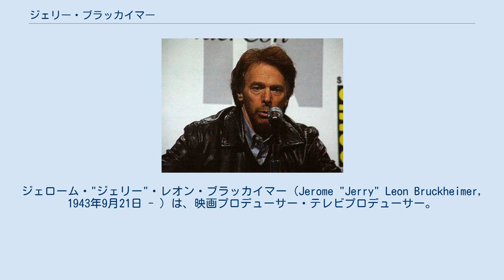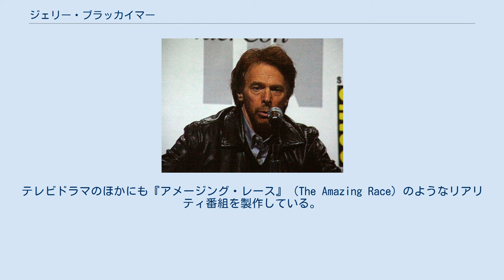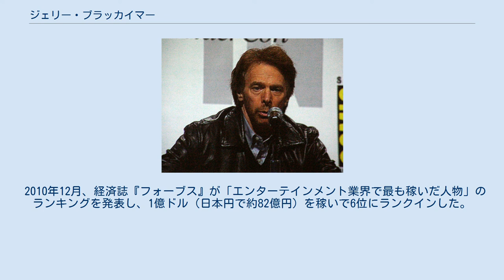ジェリー・ブラッカイマー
ジェローム・"ジェリー"・レオン・ブラッカイマー（Jerome "Jerry" Leon Bruckheimer, 1943年9月21日 - ）は、映画プロデューサー・テレビプロデューサー。
アメリカ合衆国ミシガン州デトロイト生まれ。
ドイツからのユダヤ人移民の子孫で、本来の発音はブラックハイマー（ドイツ語読みはブルックハイマー）だが、1980年代の映画公開資料で誤った片仮名表記がそのまま使われている。
 幼いころ写真好きのおじにカメラをもらってから写真に熱中するカメラ狂で、至る所でスナップ写真を撮っていた。
コンテストにも応募しており、高校生の時にはコダックのコンテストで優勝した。
アリゾナ大学で心理学を専攻。
卒業後、ニューヨークに移り広告代理店のメール室で働いたが、すぐにコマーシャル・フィルムの製作に従事し、映画制作のきっかけをつかんだ。
CF監督として数々の賞を受賞したブラッカイマーはロサンゼルスに移り映画製作に身を投じた。
 1980年代から1990年代にかけて、彼はプロデューサー・ドン・シンプソンの製作助手になり、パラマウント映画のために働き一連の大ヒット映画を手がけた。
ブラッカイマーの最初の大ヒットは1983年の『フラッシュダンス』であり、立て続けに『ビバリーヒルズ・コップ』（1984年）・『トップガン』（1986年）・『ビバリーヒルズ・コップ2』（1987年）・『デイズ・オブ・サンダー』（1990年）などのヒットを飛ばした。
 1996年、ブラッカイマーはドラッグ濫用がひどくなった盟友シンプソンと絶縁した。
直後シンプソンが急死したことによりブラッカイマーのキャリアは打撃を受けたが、マイケル・ベイほかミュージック・ビデオ出身の映画監督たちによるアクション映画の製作を続け、『アルマゲドン』・『パイレーツ・オブ・カリビアン/呪われた海賊たち』・『ブラックホーク・ダウン』などの大ヒット作を送り出している。
 2013年6月には、ハリウッドのウォーク・オブ・フェームに殿堂入りした。
 彼の製作した映画のほとんどは凝った特殊効果の導入による派手なアクション、大ヒットしているポップ・ミュージックを起用したサウンドトラック、テレビ映りのよい俳優たちの起用を特徴としている。
このため彼の映画は派手なオープニングと見た目のわりに無内容だとして全米の映画評論家からは酷評されているが、これは彼自身の『映画は極上の娯楽である』というポリシーによるものである。
その屈託無く万民受けする映画のスタイルは、結果としてアメリカだけでなく世界中で多くの観客を集めることとなり、収益的には大きな成功を収めているに至っている。
 1997年からはテレビへも進出して数多くの警察ドラマを製作し、テレビ界においても大きな成功を収めた。
特に『CSI:科学捜査班』は2作のスピンオフがシリーズ化され、3作すべてが高い人気を誇る。
テレビドラマにおける彼の作品は、娯楽性を追求をする映画とは異なり、社会に対する問題提起、人間模様や心理の緻密な描写に比重を置いているのが特徴的である。
テレビドラマのほかにも『アメージング・レース』（The Amazing Race）のようなリアリティ番組を製作している。
 ブラッカイマーが関わる作品にはいくつかの共通した趣向性があり、そのほとんどの作品で、太陽光線や自動車のヘッドライトを渋く光らせる場面を挿入したり、奇抜なカメラアングル、映像処理で随所にフィルターをかけたりと、視覚効果に対する美的な拘りが顕著である。
アクション映画におけるカーチェイスシーンや爆破シーンといった見せ場では、より痛快かつ爽快な印象を与えんとするため、過剰なまでに緻密な計算を盛り込んだ密度の高い演出を好み、その撮影に膨大な費用や時間を割くことを惜しまないことで有名である。
展開が堅くなりすぎないように演者に細かいところでコミカルなやり取りをさせたり小ネタを挟んで笑いを誘うようなシーンも多く挿入されている。
また作品に込める根底のテーマとしては、怠慢な国家や政治の体制を皮肉るものが多いのも特徴である。
 共和党支持者であり、2008年アメリカ合衆国大統領選挙では、ジョン・マケインを支持した。
『トップガン』、『アルマゲドン』、『ブラックホーク・ダウン』などの軍事アクション映画の製作の際、軍や政府...